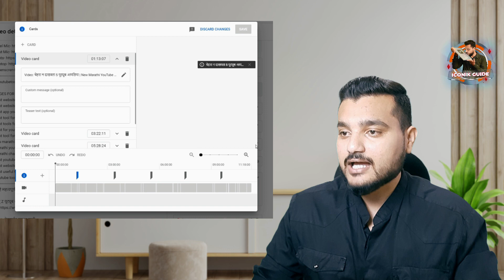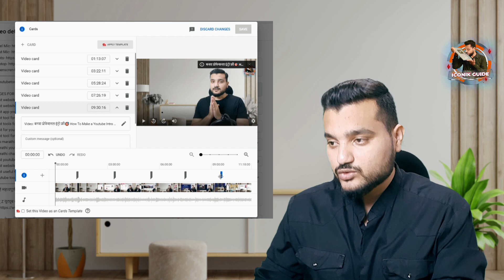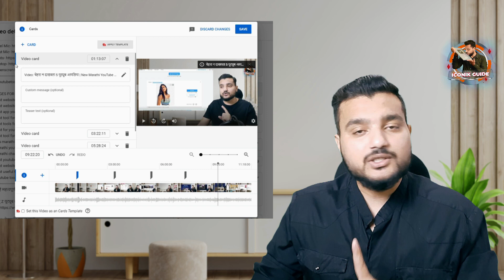i Button Tips | How to Use i Button in Youtube Videos Marathi | How to Use Cart in YouTube Video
i button tips and tricks | How to Use I Button in Youtube Videos Marathi | How to Use Cart in YouTube Video | how to use cart in youtube video Marathi

Hi Friends in this video you will get information about how to use cart in youtube video Marathi  or how to use cart in youtube video this is easy and best i button in youtube videos Marathi tutorial

how to use cart in youtube video
how to use cart in youtube video marathi
how to use i button in youtube videos Marathi
how to add i button in youtube videos Marathi
i button in youtube videos marathi
how to use i button tutotial in Marathi
i button kas use karaych
how to use cart in marathi
how to add cart in youtube video
how to add i button in youtube videos on mobile
how to add i button in youtube videos in youtube studio
how to add i button in youtube videos 2021
असं करा i बटन युझ
youtube tips in marathi

मित्रांनो व्हिडिओ आवडला असेल तर नक्की लाईक करा, अश्याच